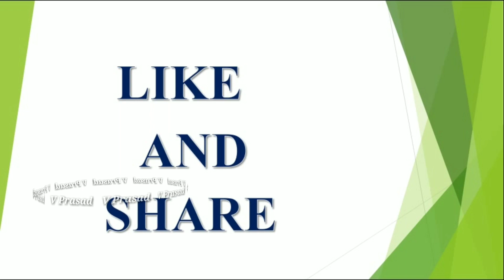రేపే తొలి ఏకాదశి మర్చిపోయి కూడ ఈ కూర తిన్నారంటే అంతా దరిద్రమే | Tholiekadasi Don't Eat This Food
రేపే తొలి ఏకాదశి మర్చిపోయి కూడ ఈ కూర తిన్నారంటే అంతా దరిద్రమే |  Tholi Ekadasi Don't Eat This Food |

vishnupoojatelugu, latest 2023,2024,2025 rashi phalalu in Telugu, Finacial problems, Latest